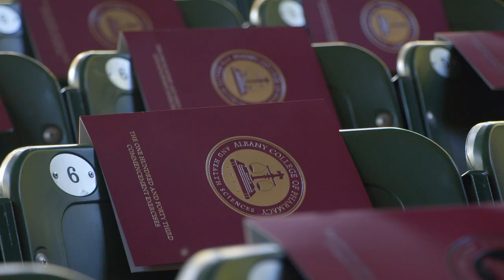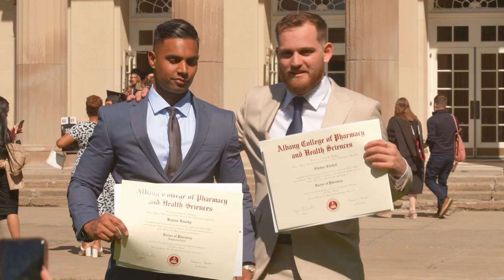ACPHS 2023 Commencement Recap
The 143rd Commencement of Albany College of Pharmacy and Health Sciences took place on Saturday, May 13, 2023, at 1 p.m. at the Saratoga Performing Arts Center (SPAC) in Saratoga Springs, New York.